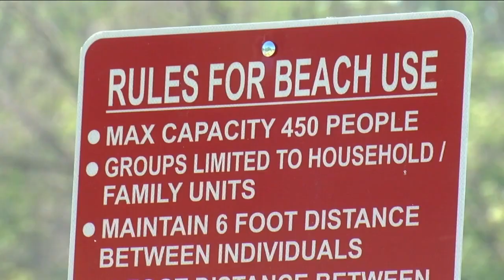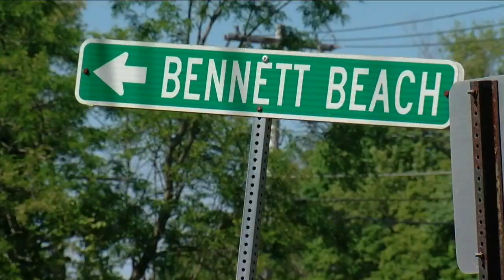Parks & recreation with COVID restrictions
Parks &amp; recreation with COVID restrictions